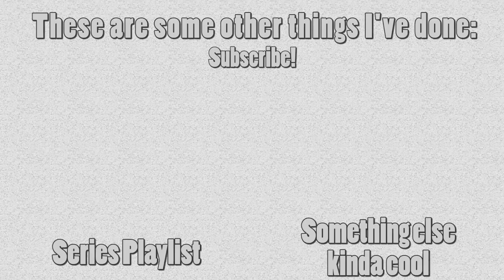Community fan game - Greendale Campus - Journey to the Center of Hawkthorne Community fan game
Does anyone ever read my descriptions? Type "Somewhere out there, out where dreams come true" in the comments if you do.

This is part 11 of my community fan game lets play. We are now free to roam Greendale Community College, and there is so much to see. References to the show are everywhere, from characters like Mike the Bully and the Schmitty kids, to classrooms for Pottery, Anthropology and Biology, to posters (Deploy Troy!). The only reasonable person around is Frankie, who wants us to help her Save Greendale. There are a lot of jobs, like removing potatoes and bones, and even trying to return the Dean's infamous Peanut Bar costume, which lies deep within his closet. I honestly had so much fun playing this one, so I hope it shows. There's even a rave, a montage and a little song just for you, my precious blueberries. Enjoy!

This is a community fan game let's play. Journey to the Centre of Hawkthorne is an indie game made by fans of Community, the TV show by Dan Harmon. Journey to the Centre of Hawkthorne was made by Project Hawkthorne using the Love Engine. Hawkthorne is a 16-bit platformer. Journey to the Centre of Hawkthorne originally appeared in the Community episode "Digital Estate Planning".

This video features Journey to the Centre of Hawkthorne gameplay and audio, with commentary and singing from SecondEraOfMoles.

You can download Journey to the Centre of Hawkthorne . The site also has more information about the game.

The subreddit for the game, where you can see more discussions, is

Journey to the center of hawkthorne is devised as a game to decide who wins the inheritance of Cornelius Hawthorne. In the show, it is played by Pierce, Jeff, Britta, Troy, Abed, Shirley and Annie, with Gilbert joining in later. The study group agree to help Pierce win his inheritance, but Gilbert decides to take the prize for himself. In this video we finally journey to Castle Hawkthorne, to take on Cornelius and win the treasure. After defeating Cornelius, we go back to the start and explore the Greendale Community College campus. We're playing this one as Paintball Trash Can Annie, from Season 1 Episode 23, Modern Warfare. Annie hides in a trash can as part of her ambush strategy to win the game.